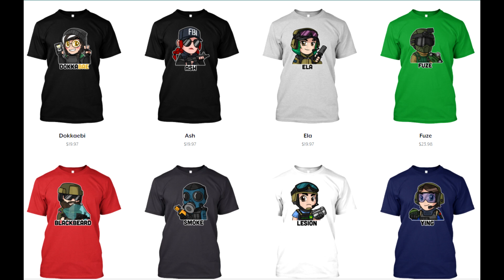Rainbow Six Siege Glaz Elite Animation MVP Victory Screen Uniform Skin R6